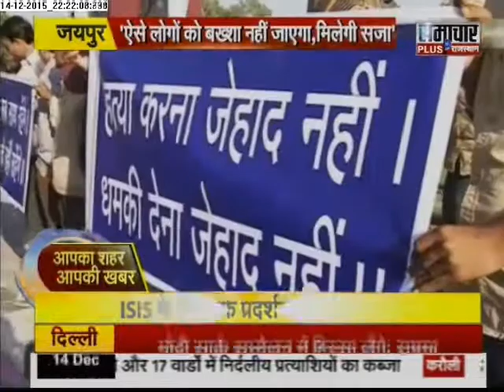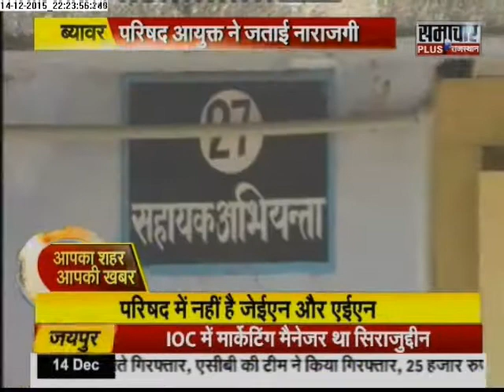Samachar Plus: Rajasthan -Aap Ka Shahar Aap Ki Khabar | 15 Dec 2015